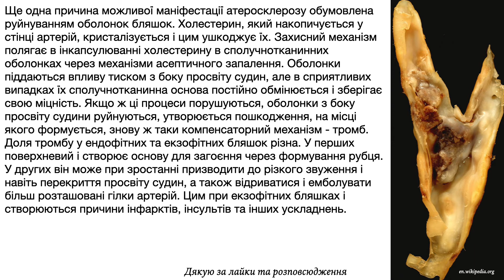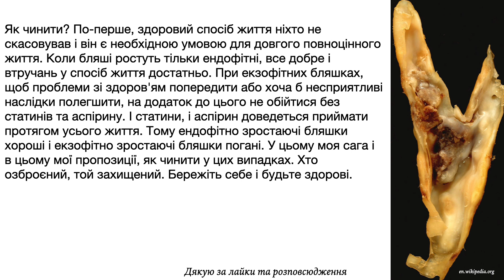Сага про гарні та погані атеросклеротичні бляшки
Об этом видео:Атеросклероз є доля і не оминути його нікому. Вже в ранньому дитинстві під ендотелією артерій з'являються перші холестеринові смужки, що трансформуються в атеросклеротичні бляшки. З віком відкладення холестерину тільки збільшується кількість бляшок множиться. Але навіть якщо атеросклероз - доля, у різних людей ця доля відрізняється. Одні доживають до глибокої старості без жодних проявів атероклерозу. Інших трусять інфаркти міокарда, інсульти та інші життєбезпечні прояви.
Чому так можете запитати? Відповім, бо атеросклероз у різних людей протікає по-різному. Причин тому багато різних і одна з них у тому, як атеросклеротичні бляшки формуються. Бляшки можуть формуватися з так званим ендофітним та екзофітним зростанням. Бляшки з ендофітним зростанням фрмуються вздовж стінки артерій, не виступають у просвіт артерій, не звужують просвіт артерій і порушують функції цих артерій. Як наслідок, атеросклероз ніяк не провлюється і може бути виявлений хіба що під час об'єктивного дослідження тими самими аускультацією, ультразвуковим дослідженням та іншими томографічними методами. Бляшки з екзофітним зростанням виступають у просвіт артерій та порушують їх функції, насамперед, з транспортування крові до виконавчих тканин. Коли ступінь звуження просвіту судини досягає критичних величин, тоді починаються проблеми зі здоров'ям.
Ще одна причина можливої ​​маніфестації атеросклерозу обумовлена ​​руйнуванням оболонок бляшок. Холестерин, який накопичується у стінці артерій, кристалізується і цим ушкоджує їх. Захисний механізм полягає в інкапсулюванні холестерину в сполучнотканинних оболонках через механізми асептичного запалення. Оболонки піддаються впливу тиском з боку просвіту судин, але в сприятливих випадках їх сполучнотканинна основа постійно обмінюється і зберігає свою міцність. Якщо ж ці процеси порушуються, оболонки з боку просвіту судини руйнуються, утворюється пошкодження, на місці якого формується, знову ж таки компенсаторний механізм, тромб. Доля тромбу у ендофітних та екзофітних бляшок різна. У перших поверхневий і створює основу для загоєння через формування рубця. У других він може при зростанні призводити до різкого звуження і навіть перекриття просвіту судин, а також відриватися і емболувати більш розташовані гілки артерій. Цим при екзофітних бляшках і створюються причини інфарктів, інсультів та інших ускладнень.
Як чинити? По-перше, здоровий спосіб життя ніхто не скасовував і він є необхідною умовою для довгого повноцінного життя. Їли бляші ростуть тільки ендофітні, все добре і втручань у спосіб життя достатньо. При екзофітних бляшках, щоб проблеми зі здоров'ям попередити або хоча б несприятливі наслідки полегшити, на додаток до цього не обійтися без статинів та аспірину. І статини, і аспірин доведеться приймати протягом усього життя. Тому ендофітно зростаючі бляшки хороші і екзофітно зростаючі бляшки погані. У цьому моя сага і в цьому мої пропозиції, як чинити у цих випадках. Хто озброєний, той захищений. Бережіть себе і будьте здорові.